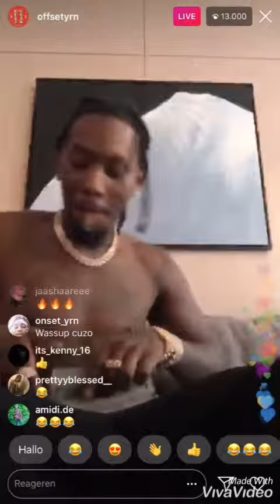Offset snippet #3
Trap music